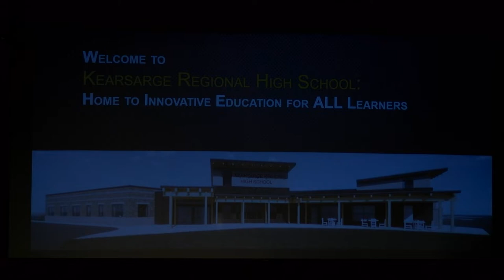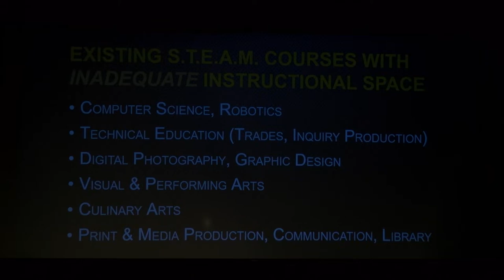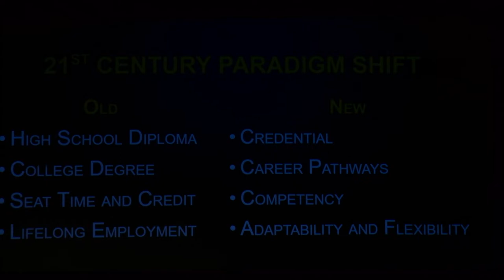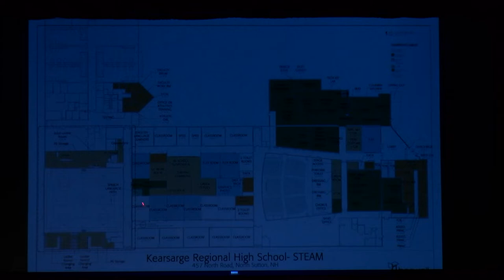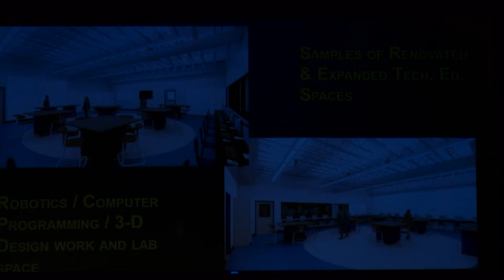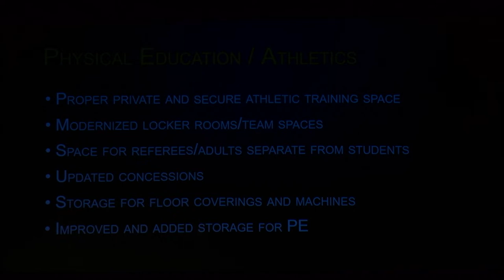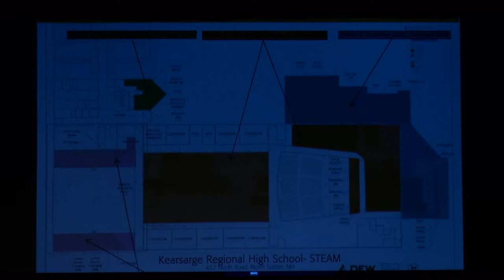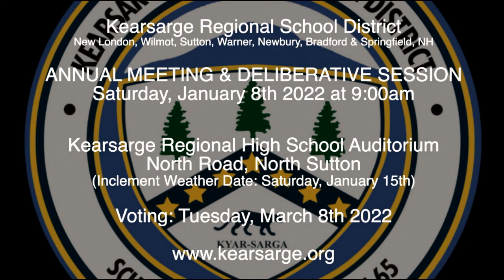Kearsarge Regional School District "2022 Deliberative Session"